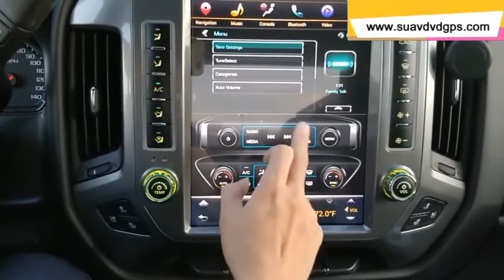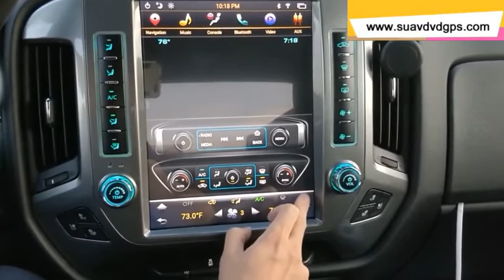Chevrolet Silverado 2015-2019 Tesla Android radio GPS navigation